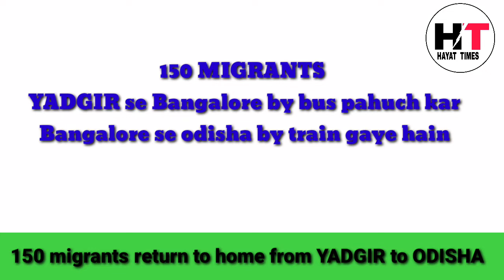150 MIGRANTS | RETURN TO HOME FROM | YADGIR TO ODISHA